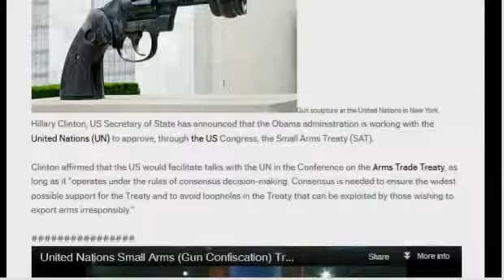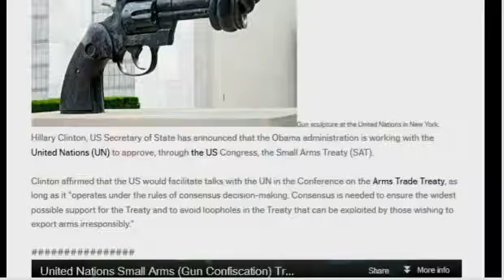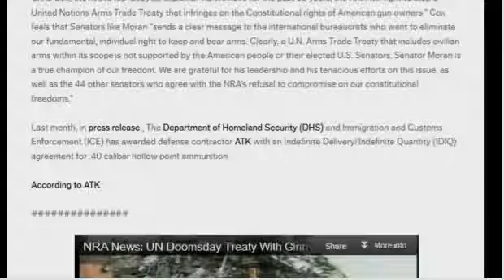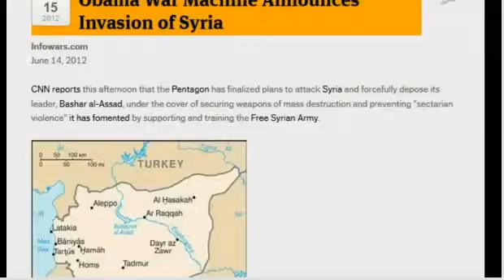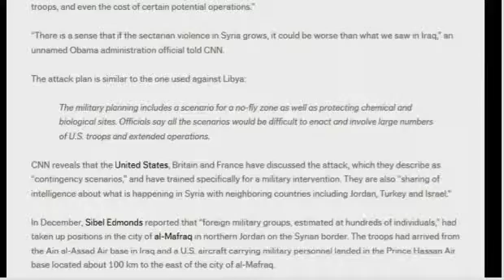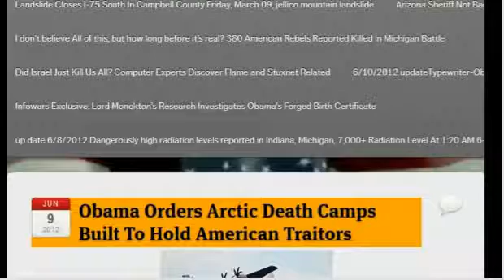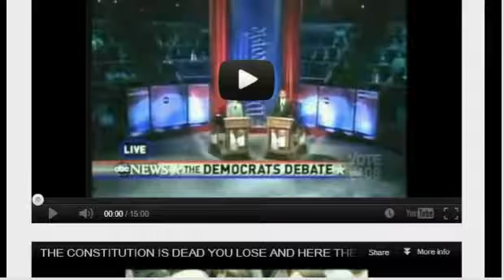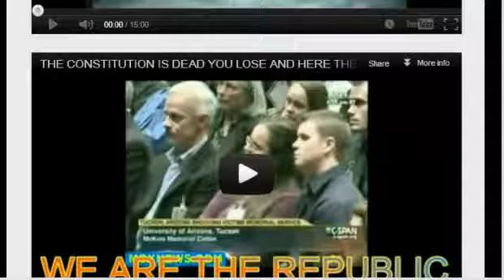Truth AS IT IS!